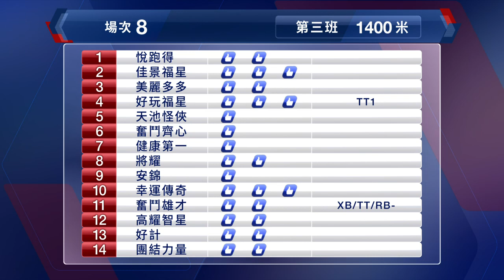【早着先機】20/21 76沙田日賽 — 第8場（5月30日）